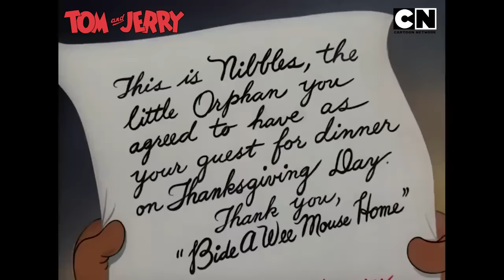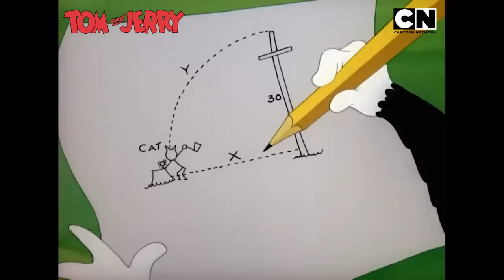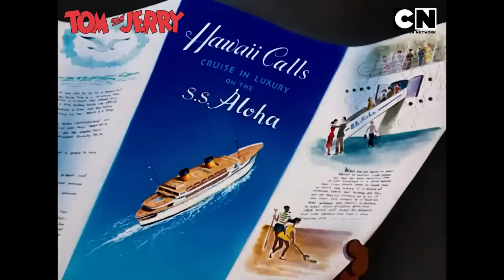Tom and Jerry’s 😺🐭 Epic Chase Laughs 🤪 | Funny Compilation 😆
Brace yourself for endless laughs 😆 with Tom and Jerry’s wildest chase scenes! Enjoy the cat and mouse duo’s funniest moments😀

Watch your favourite show, Tom and Jerry, on Cartoon Network India. 😺🐭